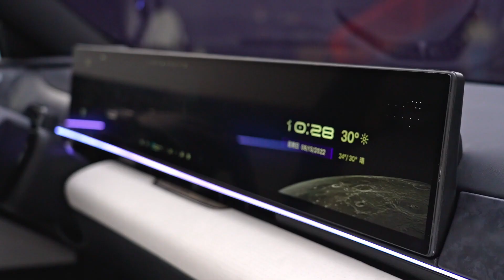COMING SOON: 2023 JIDU Robo 01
All new Robo-01 was featured at a special event held at the metauniverse ahead of its physical debut at the 2022 Guangzhou Motor Show. Visually it has an aerodynamic shape with lots of bends and a premium design. Jidu showcased three available colors called Star Porcelain White, Nebula Gray and Galaxy Purple, all combined with a set of beautiful black circles with air defense. High-tech LED lights have digital pixel AI technology that transmits various signals to the world like a thumbs up.